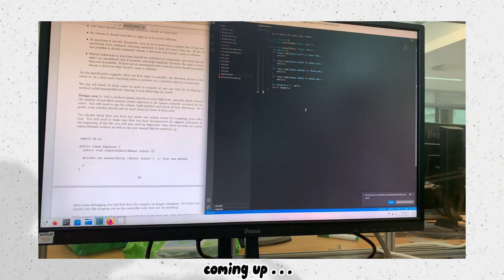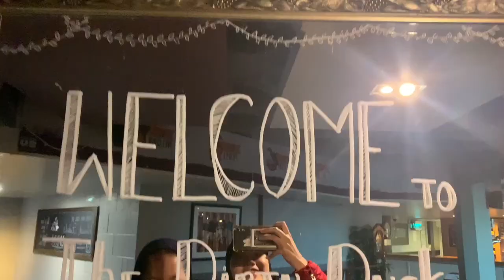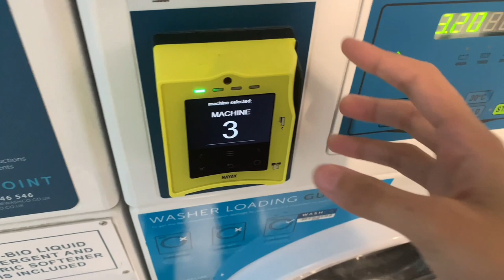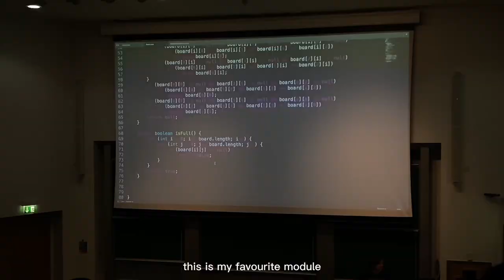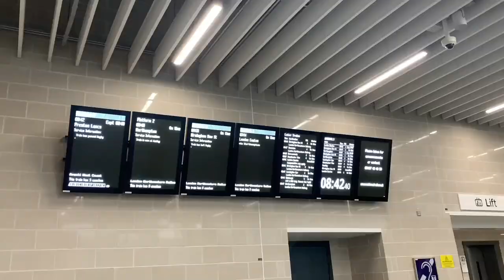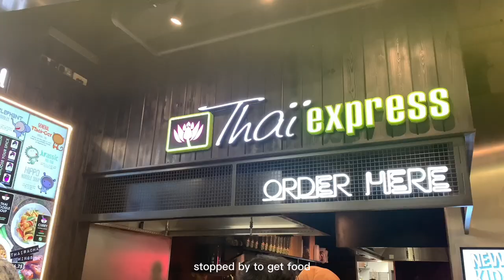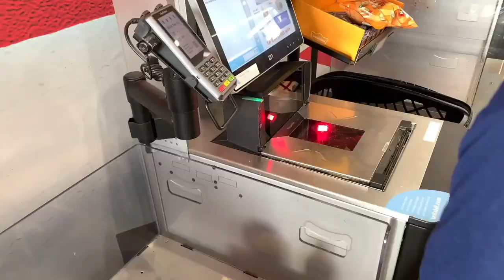half week in my life: lectures, cooking, and notts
I really enjoyed editing this video. It consists of a half week of my life that had a lot going on. This video was created for my memories and to look back to.